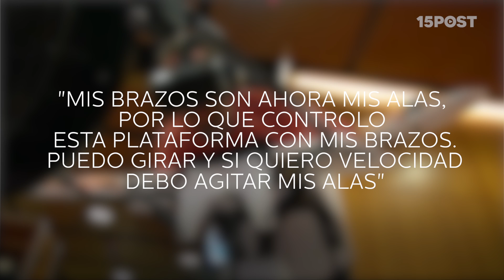Ahora podrías volar como siempre lo soñaste... o casi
Desde la antigua leyenda griega de Icaro hasta el maestro renacentista Leonardo Da Vinci, volar como un ave fue el sueño de la humanidad. Ya no mas... gracias a esta máquina, un simulador de cuerpo entero que recrea la sensación de volar. Llamado "Birdly" este artefacto diseñado por el equipo de la Universidad de Artes de Zurich cumplirá tu sueño de ser un avión humano.